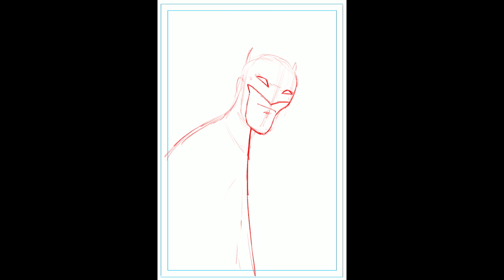Batman Rainy Night Drawn on the iPad Pro with Procreate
Quick Batman piece drawn in Procreate app on the iPad Pro with the Apple Pencil.

My Equipment:
Recording Gear: iPhone 8
Audio Gear:
Art Tools:
2017 iPad Pro 12.9 case with Apple Pencil Holder